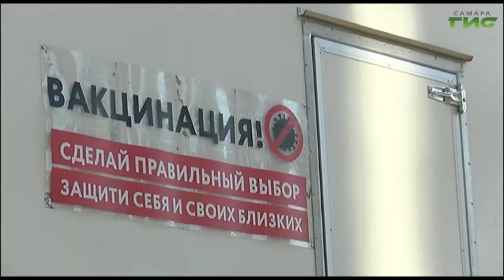На предприятии, которое занимается вывозом твердых отходов, привились около 60% сотрудников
Вакцинация в регионе проходит активно. На предприятии, которое занимается вывозом твердых коммунальных отходов, привились около 60 процентов сотрудников. Подробнее в следующем сюжете.